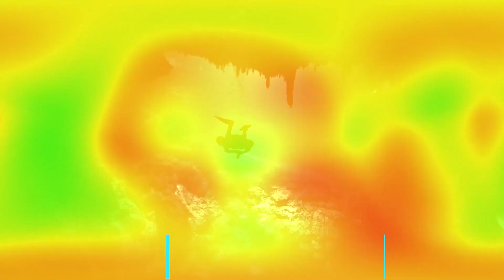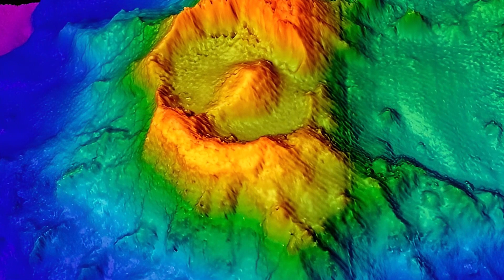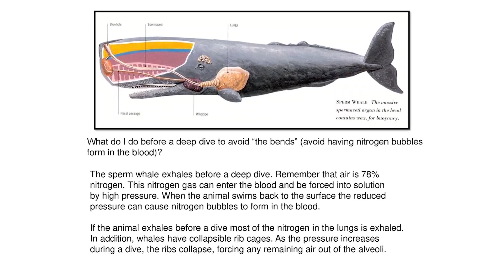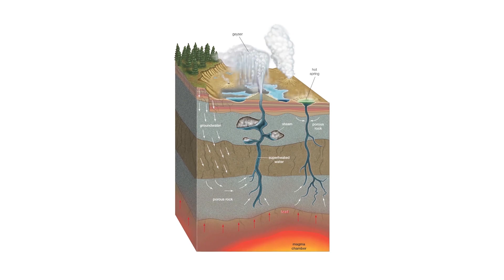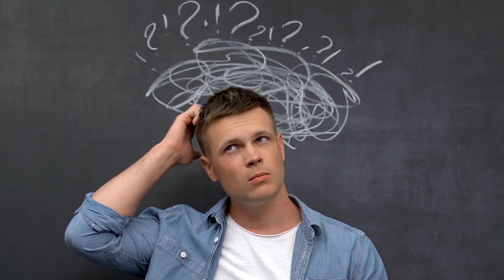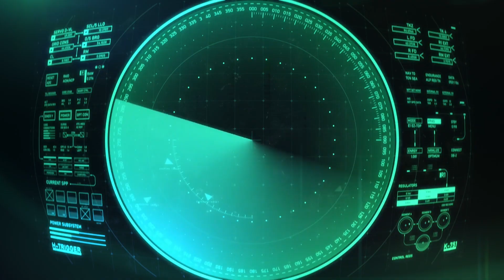Journey into the Deep Sea Unveiling the Mysteries of the Abyss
Welcome aboard, fellow adventurers! Join us on an exhilarating voyage as we embark on a captivating Journey into the Deep Sea, where we unveil the enigmatic Mysteries of the Abyss.

In this mesmerizing underwater expedition, we'll dive into the uncharted realms of the ocean, equipped with state-of-the-art technology and unwavering curiosity. Our expert team of marine biologists and researchers will guide you through the darkest depths, where sunlight rarely penetrates, and life takes on remarkable and bizarre forms.

As we descend into the deep, we'll encounter awe-inspiring creatures that seem straight out of science fiction – glowing jellyfish, elusive giant squids, and otherworldly deep-sea organisms. Our high-definition footage will transport you to this ethereal world, capturing moments never before witnessed by human eyes.

But this journey isn't just about discovery; it's also a mission to understand the vital role the Abyss plays in our planet's ecosystem. We'll shed light on the importance of conserving these delicate environments and how they impact life on Earth, from climate regulation to biodiversity.

Whether you're a marine enthusiast, a science lover, or simply curious about the hidden wonders of the deep, this immersive experience promises to leave you in awe and wonder. So, grab your snorkels and dive in with us as we delve into the heart of the ocean's mysteries!

Let's spread the fascination for the underwater world together!